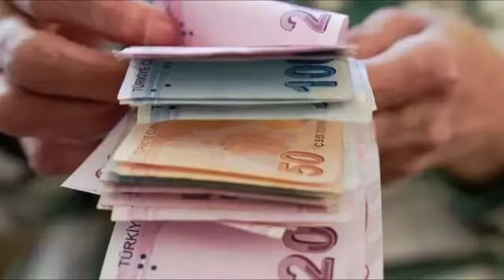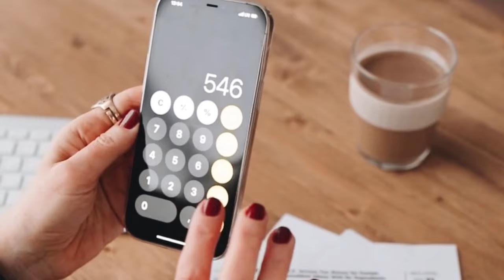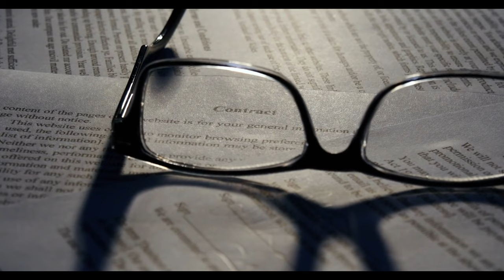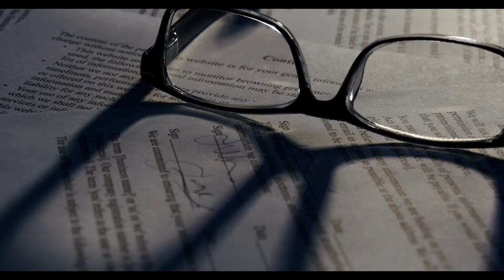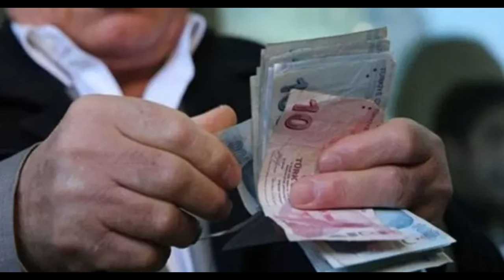Bankalar emekli için promosyon güncellemesi yapıyor.. Maaşın iki katına kadar çıktı